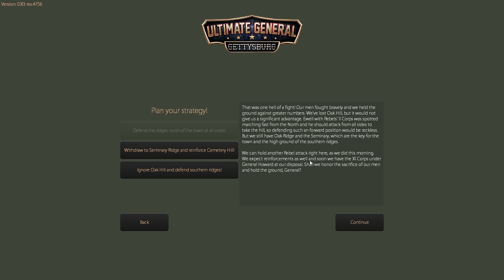Ultimate General: Gettysburg Let's play 10 [Early Access]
Im Juni 1863, nach mehr als zwei Jahren blutiger Auseinandersetzung, zieht die konföderierte Armee von Nordvirginia unter dem Kommando von Robert E. Lee über den Potomac, um in die Nordstaaten einzumarschieren. 70.000 Mann ziehen langsam hinter dem Kamm in der Deckung hinter den Blueridge Mountains vorwärts. Ihr Ziel ist es, die Armee der Nordstaaten - der Union - auf's offene Feld zu locken, um sie dort zu vernichten. Ende Juni schwenkt die 80.000 Mann starke Armee der Nordstaaten am Potomac nördlich von Virginia ab, um die Verfolgung der Konföderierten über die engen Wege Maryland's nach Pennsylvania aufzunehmen. General Lee weiß, dass die Regierung der Südstaaten einen Brief vorbereitet hat, einen Brief der Frieden anbietet. Er soll auf den Schreibtisch Abraham Lincoln's, dem Präsidenten der Vereinigten Staaten an dem Tag gelegt werden, an dem Lee die Armee vom Potomac irgendwo nördlich von Washington vernichtet haben wird.
► Let's play "Ultimate General: Gettysburg"
Kommentiertes Gameplay von Darwish
► Spielsystem:
3xSSD HDD á 250GB
Windows 8 64-bit
► Aufnahmeprogramme:
► Video-, Bild- und Tonbearbeitung:
- Adobe Photoshop